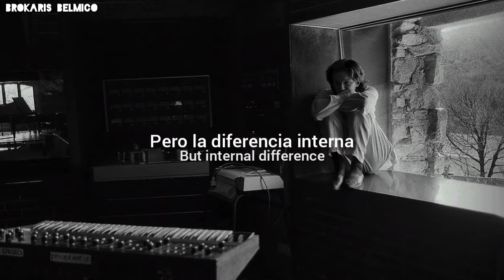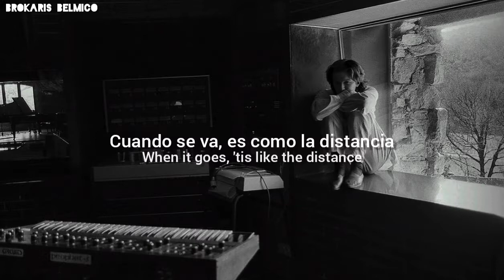David Sylvian - A Certain Slant Of Light (For M. K.) (Lyrics/Subtitulado al español)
📷 by Yuka Fujii

Lyrics:

There's a certain slant of light,
On winter afternoons
That opresses, like the heft
Of Cathedral Tunes

Heavenly hurt it gives us;
We can find no scar,
But internal difference
Where the meanings are

None may teach it, any
'Tis the seal of despair
An imperial affliction
Sent us of the air

When it comes, the landscape listens
Shadows hold their breath
When it goes, 'tis like the distance
On the look of death

Letra:

Hay una cierta inclinación de la luz,
en las tardes de invierno
Que oprime, como el peso
De las melodías de la catedral

Que nos hiere celestialmente;
No podemos encontrar ninguna cicatriz,
Pero la diferencia interna
Donde están los significados

Nadie puede enseñarlo, ningúno
Es el sello de la desesperación
Una aflicción imperial
Enviada por el aire

Cuando llega, el paisaje escucha
Las sombras contienen la respiración
Cuando se va, es como la distancia
En la mirada de la muerte

Tags (Ignorar/ignore):
Brilliant Trees, álbum David Sylvian, songs Sylvian, traducida al español, traducido al español, letra en español, sub, Dead Bees On A Cake, Blemish, Japan Band, Manafon, The First Day, Secrets Of The Beehive, Damage, Gone To Earth, Robert Fripp